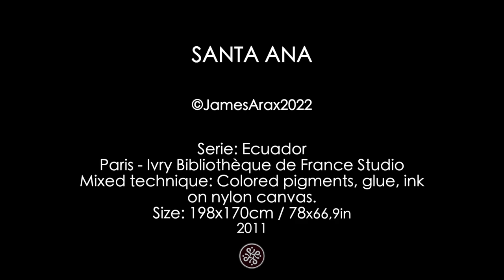SANTA ANA (Ecuador series)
Theme: Flowing forest
Series: Ecuador
Number: 2/9
Title: SANTA ANA
Date of completion: 2011
Place of realisation: Paris - Ivry Bibliothèque de France Studio
Signature: BACK James Arax
Mixed technique: Acrylic, colored and siver pigments, glue, white ink on canvas
Support: Fin nylon
Size: 198x170m / 78x66,9in
Format: XXL
Area: 3,36m2 Height: 1,70m Width: 1,98m
Thickness: 3cm
Weight: 11kg